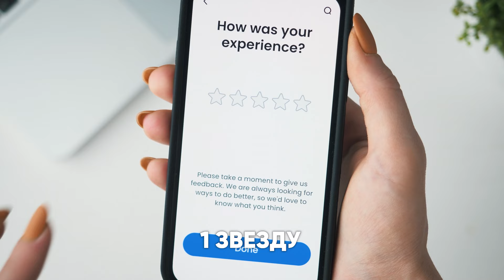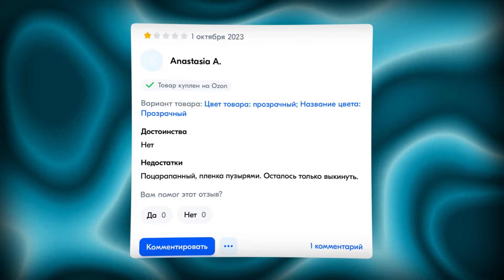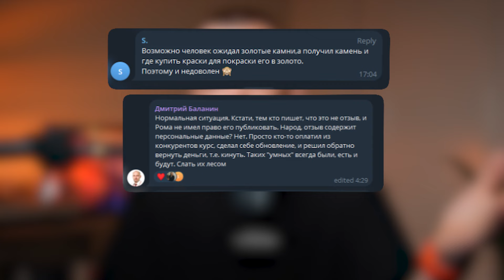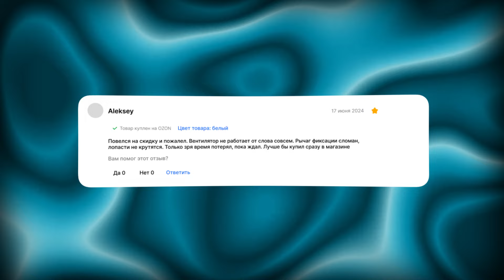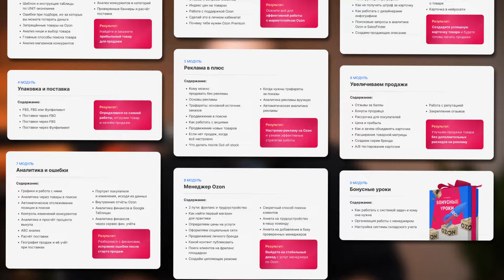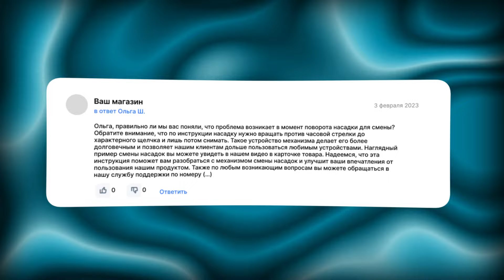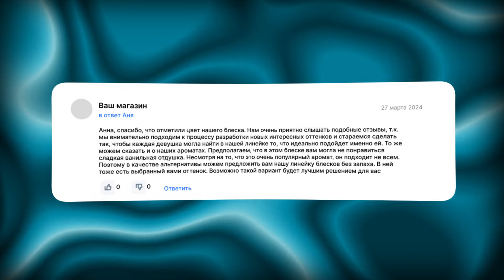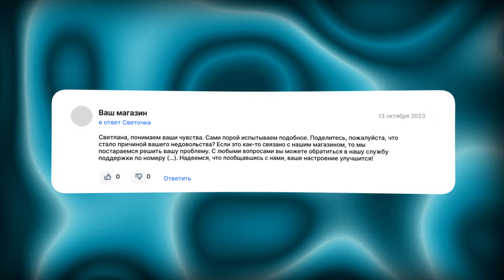ПЛОХИЕ ОТЗЫВЫ ПОВЫСЯТ ТВОИ ПРОДАЖИ, если будешь делать так…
Если на твой товар на маркетплейсе поставили 1 звезду, не спеши писать покупателю, какой «он дурак и ничего не понимает». Подумай о том, как это может увеличить твои продажи, а если пока не понятно, то в этом видео я расскажу, как работать с негативом так, чтобы он увеличивал твои продажи

MARKET_10483729

Таймкоды:
00:00 – Введение
00:20 – Зачем отвечать на отзыв
05:07 – Конструктивные отзывы
10:50 – Объяснение о работе товара
12:15 – Перевод негатива в позитив
13:32 – Недовольство доставкой
14:21 – Отзыв об изменении цены
13:36 – Чистый негатив
16:21 – Как отвечать на отзывы